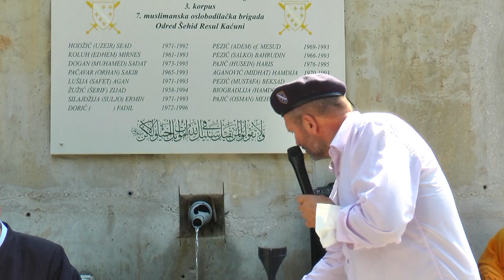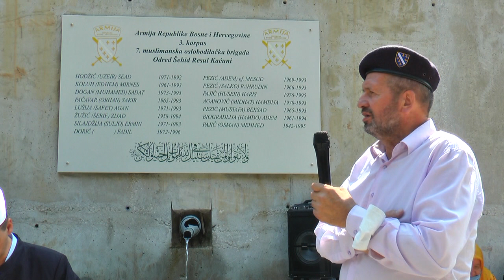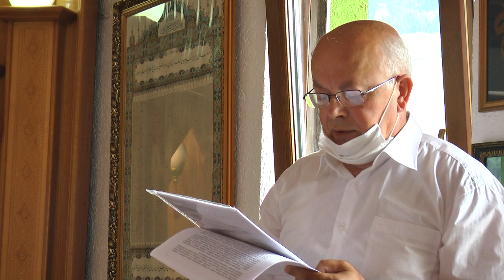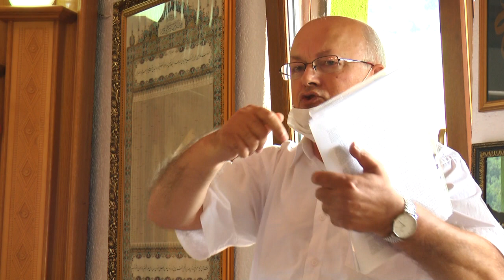28 GODIŠNJICA OBILJEŽAVANJA OSNIVANJA ODREDA "ŠEHID RESUL" KAĆUNI - BUSOVAČA - AUGUST 2020.